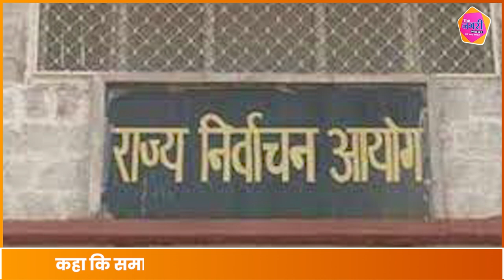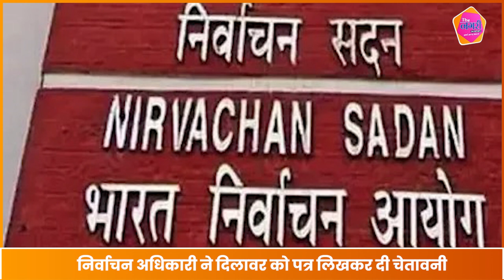Madan Dilawar को EC का नोटिस, Congress ने मंत्री पद से हटाने की मांग की